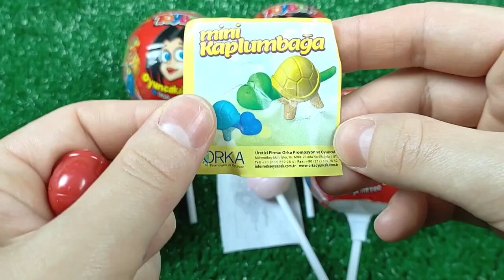ASMR MUKBANG 직접 만든 갤럭시 꿀젤리 블루 디저트 아이스크림 먹방 & 레시피 DESSERT Superhero Honey Jelly CANDY by Samirumba #1